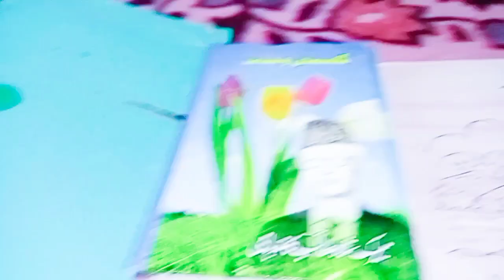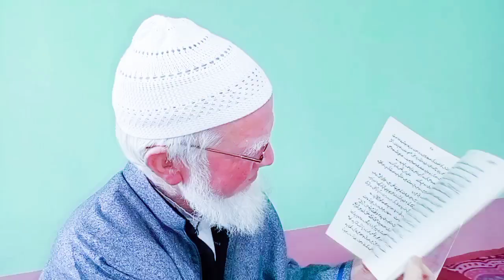AKH MULAQAT| WITH SYED MEERAK SHAH TALIB KHANDHAMI |BY KASHMIR BLOSSOMS||1st Episode| April 7, 2021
🎵Aaj ka Mehmaan : Syed Meerak Shah Qureshi TALIB Khandhami BUDGAM

🎵🎤Interviewer

🎵 Language : Kashmiri

🎵📹Directed : Muntazir Azad

🎵 Recorded at : Khandhama Budgam

🎵 Recorded Date : 04 March 2021

🎵➡️Kashmir blossoms Channel
➡️: Follow us on
 watsaap no.7006227416

________NOTICE_________________❌👇
All copyrights of this video is reserved by"kashmir blossoms channel".It is not permissible to copy,
re-upload, re-record this video's content without our permission.